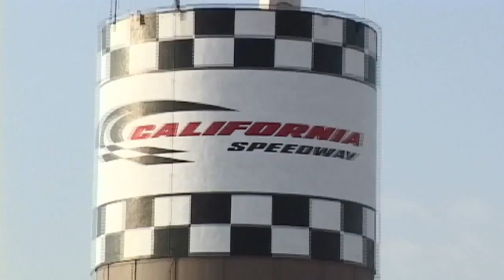Xcorps Action Sports TV #9.) SUPERBIKE - Full Show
Xcorps 9. Superbike - Full Show Airing - The Xcorps charges hard in this episode featuring high speed bikes ripping at the California Speedway, big air B.A.S.E. drops down in Mexico and dune machine madness in Glamis California. The show opens from the California Speedway where Jason Lazo reports on the Yamaha SuperBike Challenge. See 200 mph motorcycle runs with Jason talks to riders Vincent Haskovik of team Hooters and rider Marty Craggill about the Zen of pushing the 200 MPH mark on a motor bike. After that Xcorps Films presents part 2 in the B.A.S.E. series with segment host and jumper Ray Murphy returning to the screen from Copper Canyon Mexico where he jumps the 3000 foot cliffs of this remotely exotic location. This is rare stuff with Ray being only the 5th person on earth to jump El Gigante! Multiple camera and POV angles here to help capture the feel of the 20 second free fall down a rock face at over 100 mph! Great helicopter skid BASE drops high over their campsite as well. See what Ray says scared him the most. Jason Lazo rolls into Burbank Ca to talk to the band powering the tunes in this show - The Prom Kings. Record producer Fred Croshal is on hand to see the band! Jason and Roslyn then intro a new segment addition to the show from producer Jason Rapp and a look at the machines rolling Glamis sand dunes east of San Diego. Bikes, trikes, carts, ATV's and custom rods along with riders even on towed furniture! See a Ford F150 stay airborne forever! The show wraps with Bob Woodard previewing the next eXotic Xcorps episode - Hawaii. Music by Chron, The Prom Kings, The Silence and Paul Oakenfold.